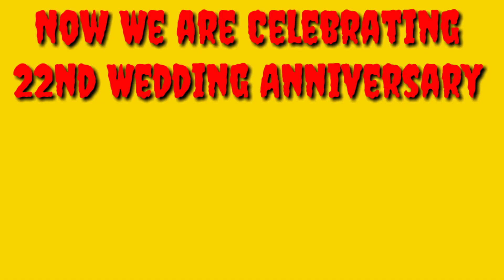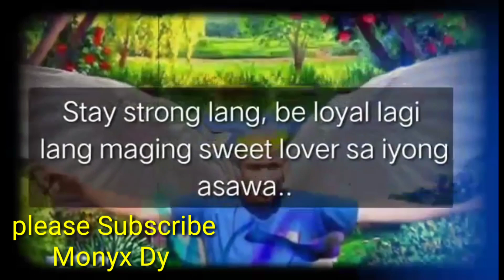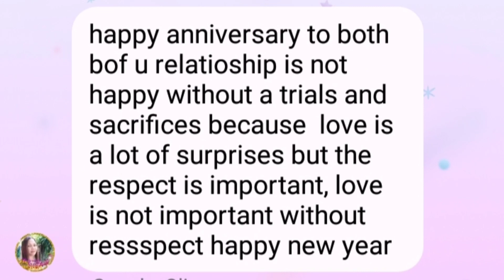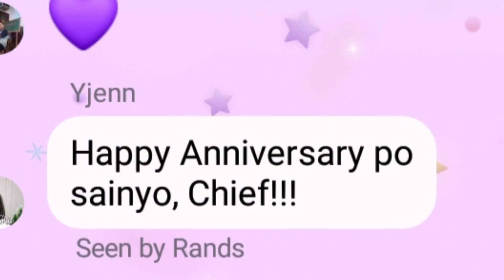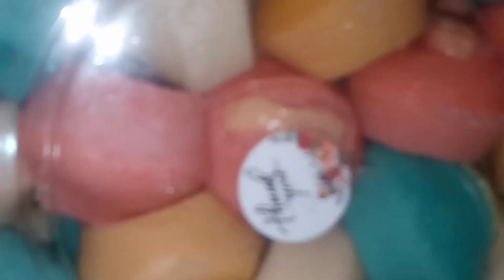22nd Wedding Anniversary Sweet Lover Vlogger❤️Arlene Nebres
22nd Wedding Anniversary Celebrate @New Years Eve.